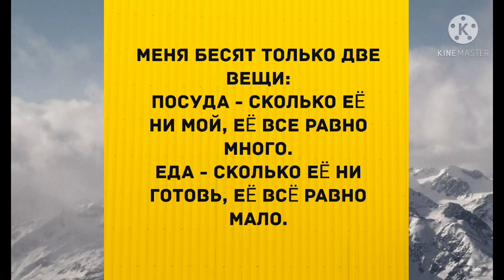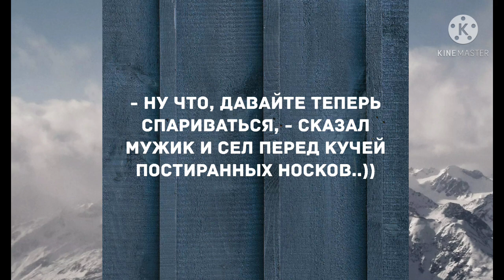- Ну что, давайте теперь спариваться? Прикольный анекдот дня!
Наш канал Смех да и только